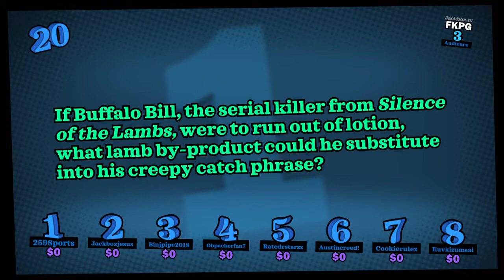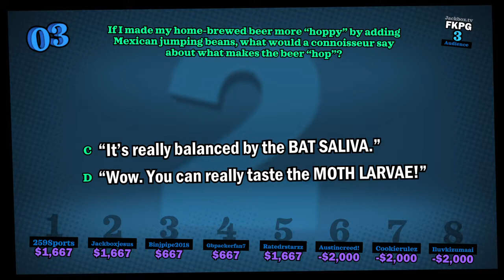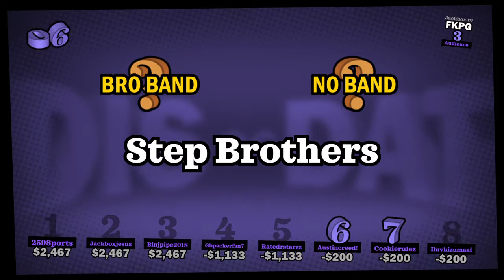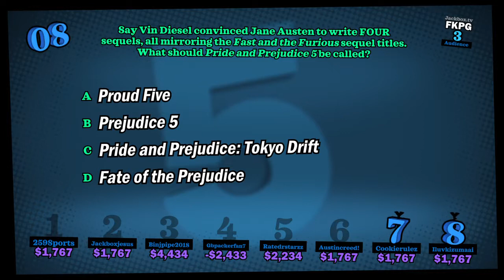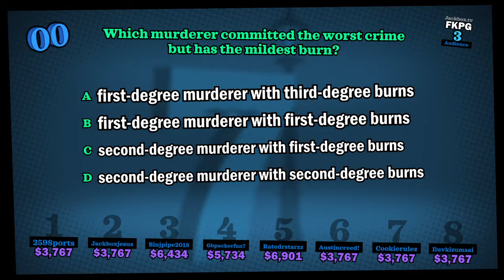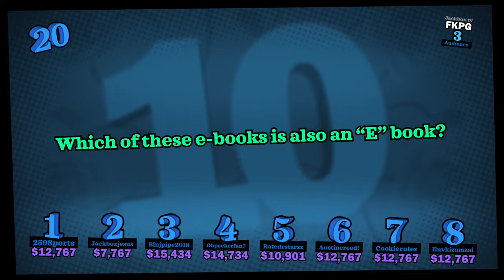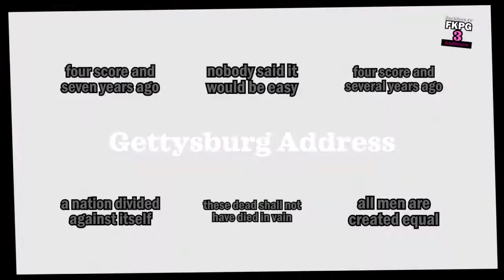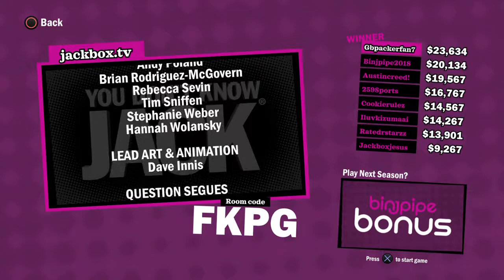YDKJ Full Stream Episode 12